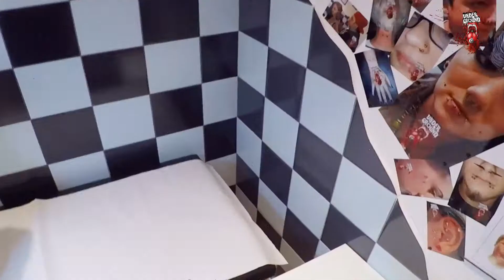3x Dermal Anchor - Implantat (UNDERGROUND PINKAFELD)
Piercer : Max ( Marco Durai ) *since 2007
Studio : UNDERGROUND Pinkafeld
Hauptstraße 6 | 7423 Pinkafeld | 0664 / 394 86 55